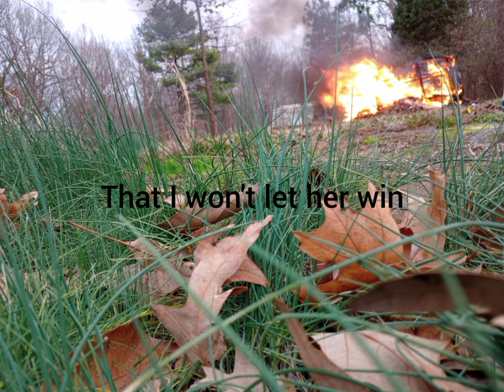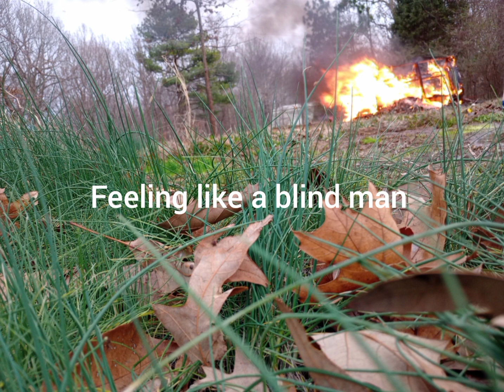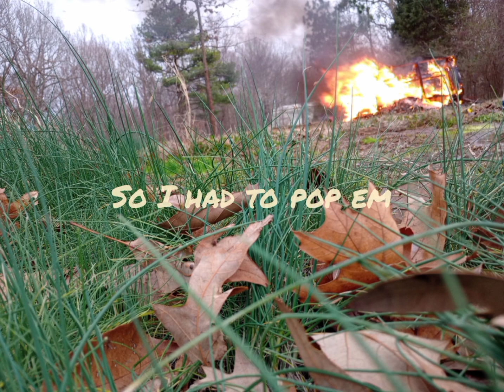Blind Fury by AR KIT official lyric video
couldn't find the producer I used if u know it drop a comment